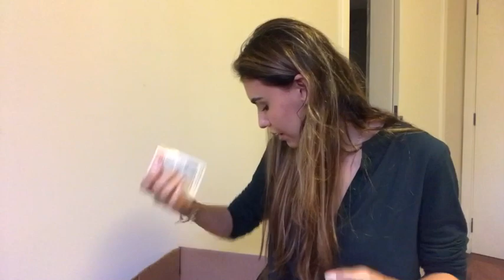Minha primeira abertura de caixa como DIAMANTE na Natura 💎